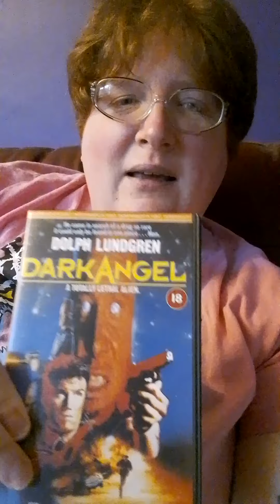A little extra delivery